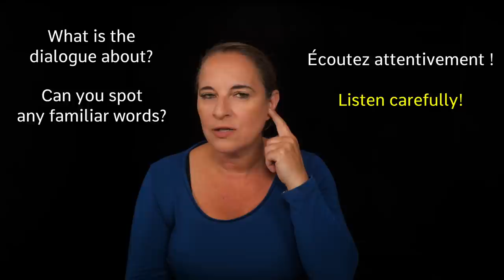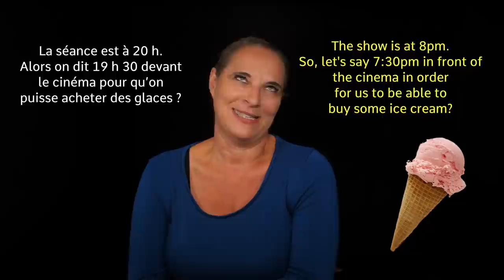Improve your everyday French listening skills with REAL French Conversations 💬 | Aller au cinéma 🍿🎥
Do you find it hard to understand French spoken conversation? 😫 Do you want to improve your French listening skills FAST? 💬🏃‍♂️In this video, we are going to dissect a REAL French dialogue between two French natives planning to go to the cinema. 🎥🍿 Let's hear what a natural everyday French conversation sounds like...

Bisou Bisou 💋